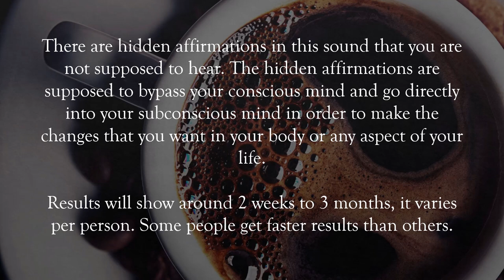Get a Small Rib cage + Narrow & Small Shoulders, Vaginal Tightener, Breasts Lift - Subliminal, Freq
Play at 1080p to  avoid the reduction of frequencies

FUNCTIONS:

Small and narrower rib cage
Tighter vagina
Breasts lift
Narrower and smaller shoulders

The manifestation of results varies per person.

Some may get it after a few days while for others, it may take months. It is usually around 2 weeks to 3 months.
Patience and consistency is needed.

Listen to it everyday. Listening to it at least 20 minutes a day is enough, however, the more you listen a day, the faster the results. You can listen up to 8 hours a day.

Drink plenty of water to speed-up the results.
Avoid being anxious about the results. And lastly, have confidence in yourself :)

I cannot guarantee results if you will download it using external sites.